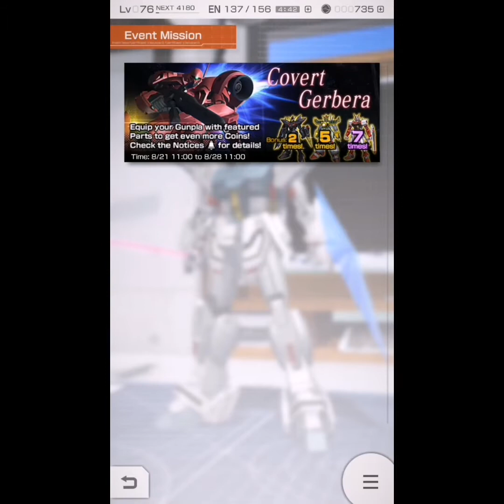Gundam Battle Gunpla Warfare: Showcase of my main Gunpla Blassword